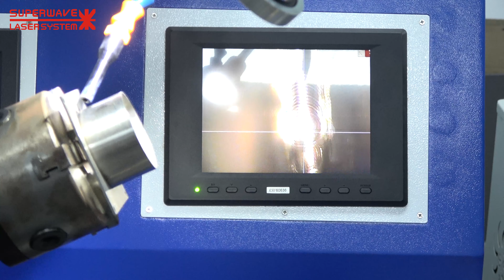Rotary Automatic Laser Welding.MP4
Superwave Laser Technology Co., Ltd is the professional manufacturer of laser marking, laser welding laser engraving and laser cutting systems. Superwave Laser technologies has devoted to the fiber laser marker, YAG laser welding system, Diode Laser marker, DPSS YVO4 laser marker, Fiber laser marker &engraver, Fiber optical laser welding, and Fiber laser cutting system. The laser wavelength from Ultraviolet, Infrared, to Far Infrared, we also make CO2 laser marker, CO2 engraver, and CO2 cutting systems.